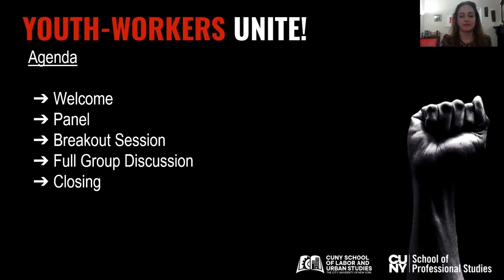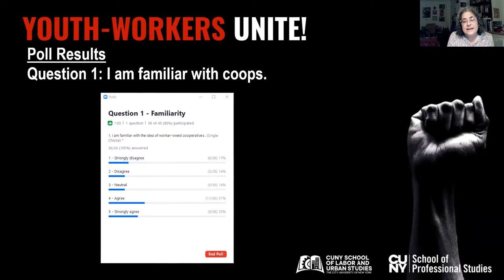Youth Workers Unite! Worker-Owned Cooperatives | Youth Studies | CUNY SPS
There has been a growing interest in how to make CBO’s in the youthwork sector more transparent, democratic, and equitable as it is aligned with the vision and mission of many of these youth-serving organizations.  The move towards worker-ownership has been growing in health-care, business, and some daycare centers, which offers the possibility that there is another way of operating.  There is also interest in learning about how to support young people to develop their own cooperative enterprises.  In this convening, we will hear from organizations in the field who are beginning to move towards worker-owned cooperatives as their governance structures and/or are building intergenerational or youth-led coops.  Join us for a conversation about the possibilities and complexities of incorporating worker-owned cooperatives into the youthwork sector.

Speakers and Panelists include:

  -  Brian Cohen, Executive Director, Beam Center
 -   Kamau Franklin, Founder, Community Movement Builders
 -   Rebecca Lurie, Founder, Community and Worker Ownership Project, CUNY School of Labor and Urban Studies
 -   Alethia Rael, Worker-Owner, Shadow Work Media
-    Addison Turner, Founding Member, Worcester Youth Cooperatives (WYC) and Sankofa Cooperatives

This event is the second in a series designed by the CUNY School of Labor and Urban Studies and the CUNY SPS Youth Studies Department to explore current dilemmas and possibilities related to the labor force and the field of youth development.